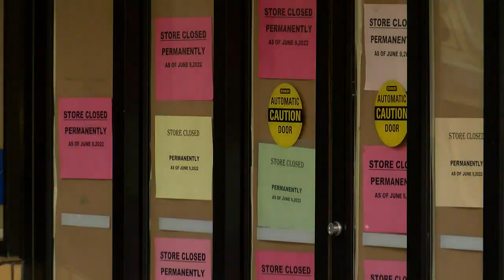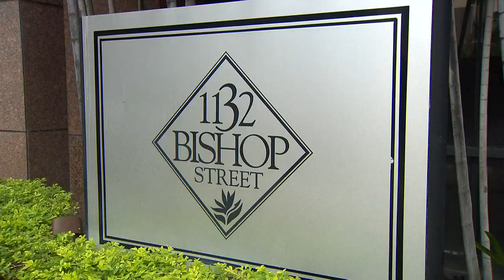Walmart’s closure leaves a ‘big empty box’ downtown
When Walmart opened a store on Fort Street Mall downtown in 2014, the big-box retailer said it would employ some 150 people.